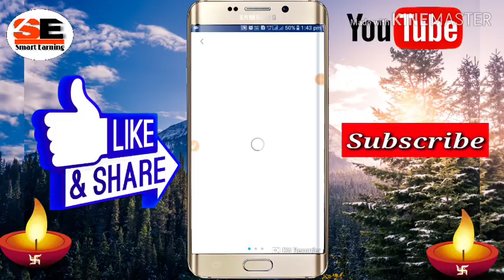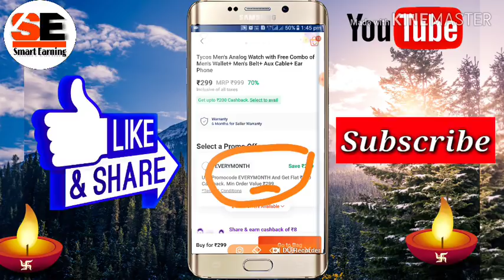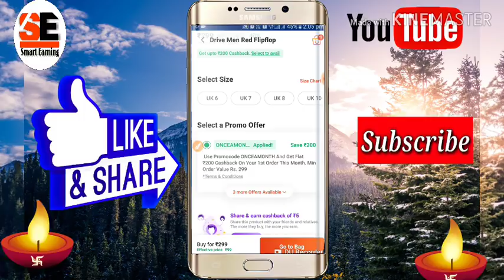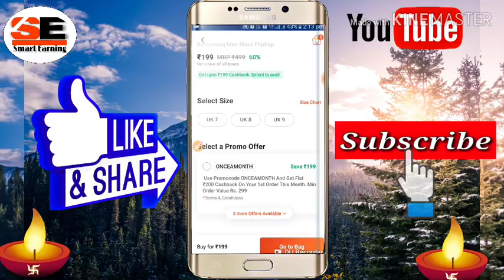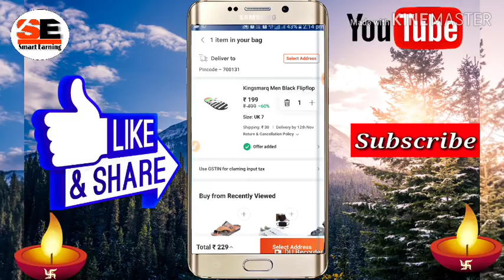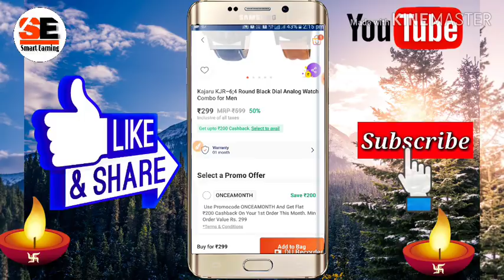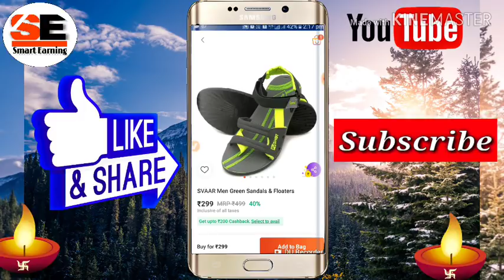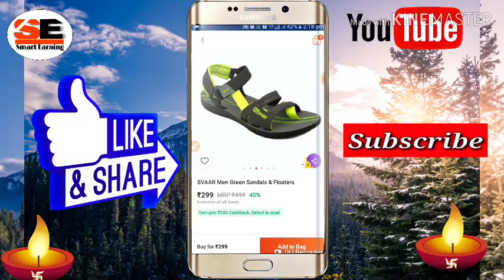paytm mall new diwali offer : paytm mall 99 rupees top 10 product ||paytm onceamonth